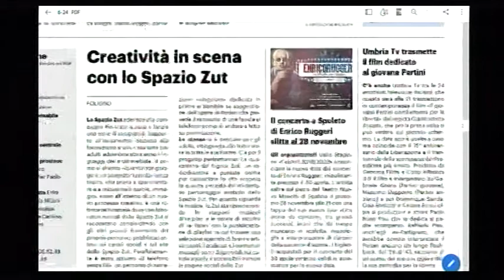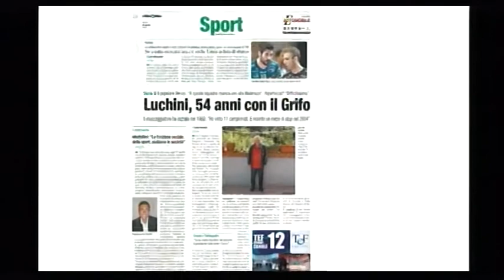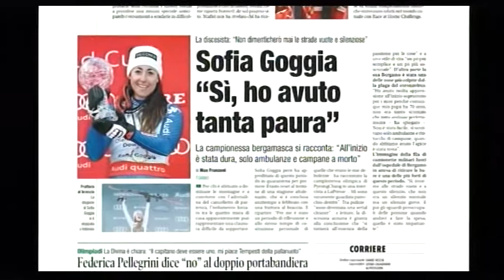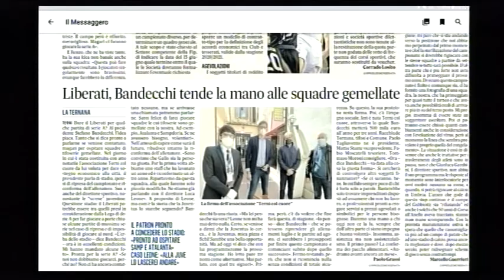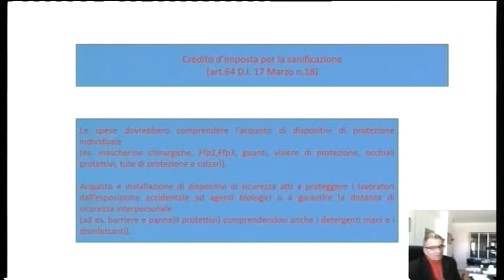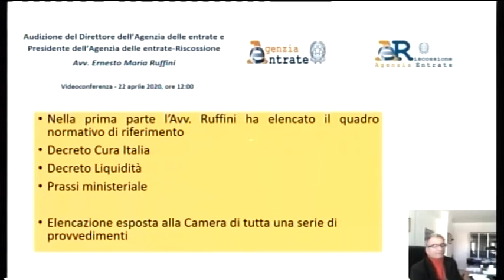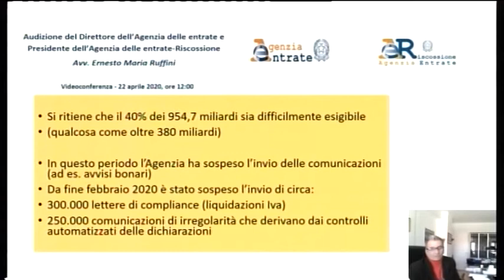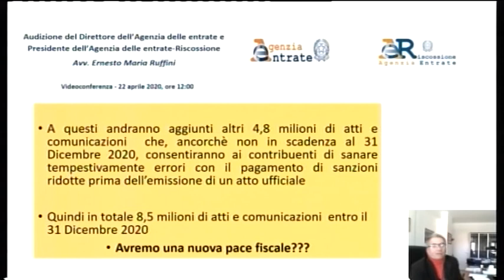Rassegna Stampa Sport Sabato 25 Aprile 2020